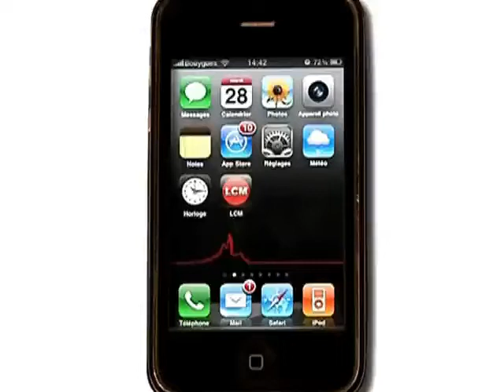OM - Lille: un duel de plus en plus intense!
Les marseillais ont repris l'entrainement après leur match nul face à Auxerre. Ils rencontreront Lyon avec pour principal objectif de rester au contact de Lille.

Sites webs/blogs, copiez cette vidéo avec le bouton "Intégrer" !